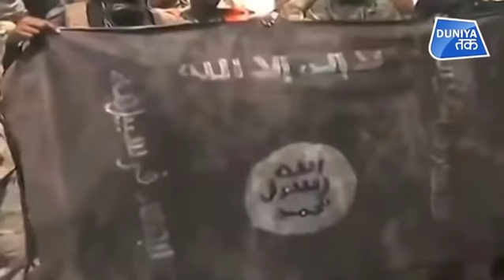चाड सेना मार गिराए बोको हराम के हजार चरमपंथी